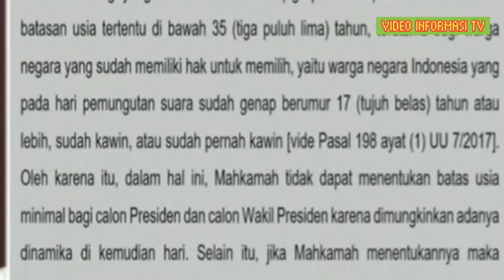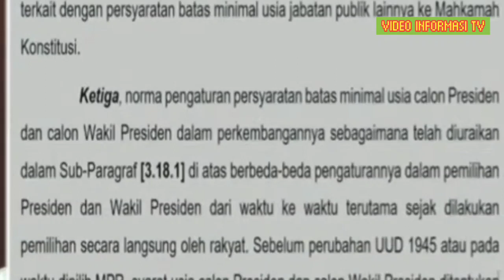MK Tolak Batas Usia 35 Tahun Capres Cawapres